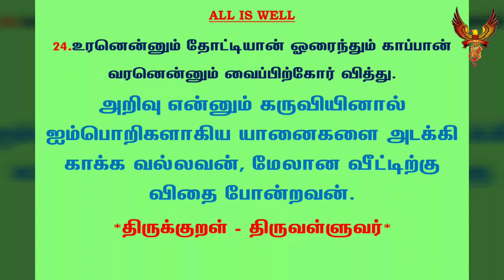#297 | தினம் ஒரு திருக்குறள் | குறள் 24 உரனென்னும் தோட்டியான் | Daily one thirukkural | Kural 24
குறள் 24 :

உரனென்னும் தோட்டியான் ஓரைந்தும் காப்பான்
வரனென்னும் வைப்பிற்கோர் வித்து.

UraNennum Thoattiyaan Ohhraindhdhum Kaaphpaan
VaraNennum VaiphpirKoar Viththu.

கலைஞர் மு.கருணாநிதி உரை:

உறுதியென்ற அங்குசம் கொண்டு, ஐம்பொறிகளையும் அடக்கிக் காப்பவன், துறவறம் எனும் நிலத்திற்கு ஏற்ற விதையாவான்.

மு.வரதராசனார் உரை:

அறிவு என்னும் கருவியினால் ஐம்பொறிகளாகிய யானைகளை அடக்கி காக்க வல்லவன், மேலான வீட்டிற்கு விதை போன்றவன்.

சாலமன் பாப்பையா உரை:

மெய், வாய்,கண், மூக்கு, செவி என்னும் ஐந்து யானைகளும் தத்தம் புலன்கள் ஆகிய ஊறு, சுவை, ஒளி,
நாற்றம், ஓசை ஆகியவற்றின் மேல் செல்லாமல், அவற்றை மன உறுதி என்னும் அங்குசத்தால் காப்பவன் எல்லாவற்றிலும் சிறந்ததாகிய வீட்டுலகிற்கு ஒருவிதை ஆவான்.

பரிமேலழகர் உரை:

உரன் என்னும் தோட்டியான் ஓர் ஐந்தும் காப்பான் - திண்மை என்னும் தோட்டியால் பொறிகள் ஆகிய யானை ஐந்தினையும் தத்தம் புலன்கள்மேல் செல்லாமல் காப்பான்; வரன் என்னும் வைப்பிற்கு ஓர் வித்து - எல்லா நிலத்திலும் மிக்கது என்று சொல்லப்படும் வீட்டு நிலத்திற்கு ஓர் வித்து ஆம். (இஃது ஏகதேச உருவகம். திண்மை ஈண்டு அறிவின் மேற்று. அந்நிலத்திற்சென்று முளைத்தலின், 'வித்து' என்றார். ஈண்டுப் பிறந்து இறந்து வரும் மகனல்லன் என்பதாம்.).

மணக்குடவர் உரை:

அறிவாகிய தோட்டியானே பொறியாகிய யானையைந் தினையும் புலன்களிற் செல்லாமல் மீட்பவன் மேலாகிய விடத்தே யாதற்கு இவ்விடத்தேயிருப்பதொரு வித்து.

திருக்குறளார் வீ. முனிசாமி உரை:

அறிவு என்னும் அங்குசத்தினால் பொறிகளாகிய ஐந்து யானைகளையும் ஆசைகளில் சொல்லாமல் காப்பவன் எல்லாவற்றிலும் மேலான வீடு என்னும் பேரின்ப நிலத்திற்கு ஒரு வித்து ஆவான்.

Translation:

He, who with firmness, curb the five restrains, Is seed for soil of yonder happy plains.

Explanation:

He who guides his five senses by the hook of wisdom will be a seed in the world of heaven.